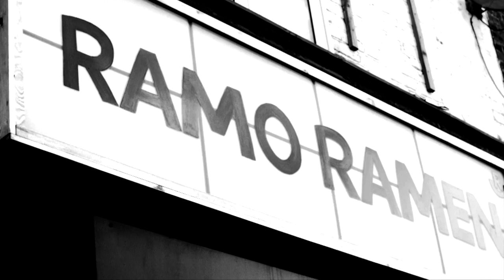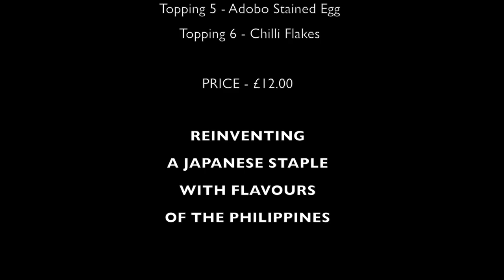Ramo Ramen The Boxer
A short film based in and around "Ramo Ramen" a Filipino Japanese Ramen restaurant based in Kentish Town